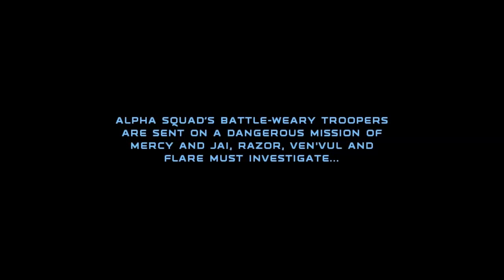Arc Troopers-Star Wars Republic Commando Rescue Of Tarful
Just hanging around with this mod on one of my favorite missions.